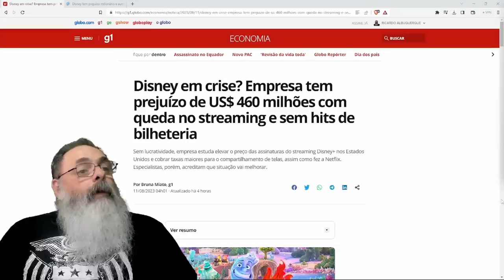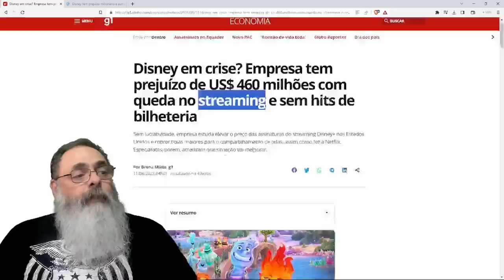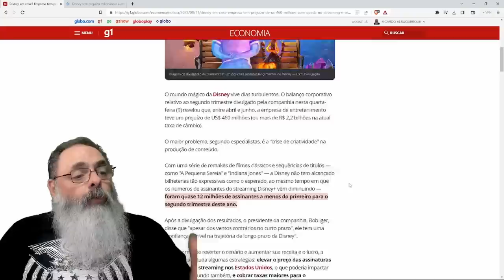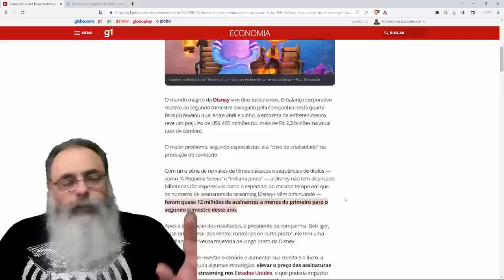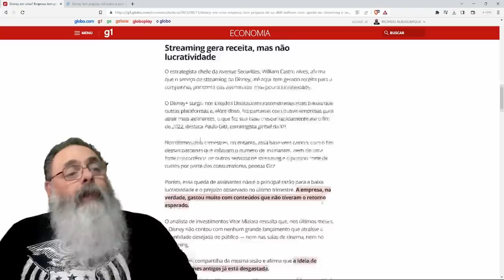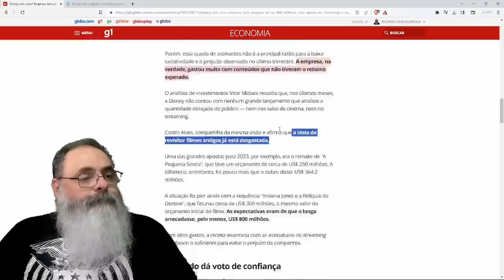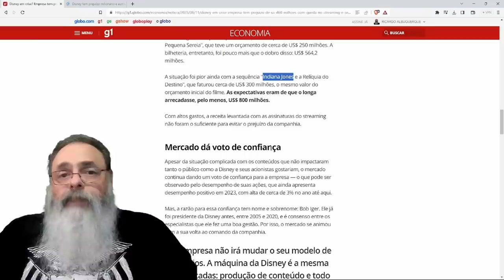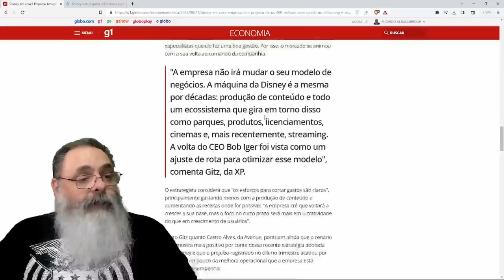DISNEY tem PREJUÍZO RECORD de 460 MI USD sem NENHUM FILME RELEVANTE e STREAMING perdendo ASSINANTES